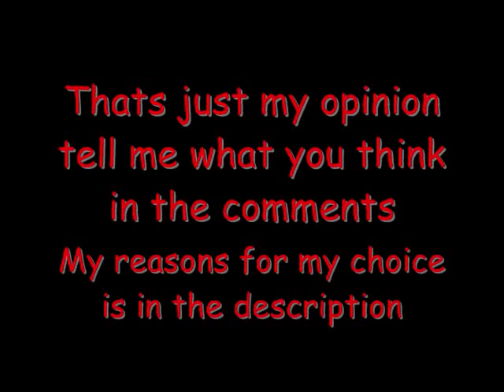VERSUS Episode.#1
Songs:
First one:Reload by Rob Zombie
Second one:Animal I Have Become by Three Days Grace

Do not read my reasons for the choice until you have seen the video!!! It'll ruin the suprise

Ok I chose Venom over Bane for the following reasons

1. He has all the powers that Spiderman has ( although he is way stronger than Spiderman)
2.He can heal
3.Just how lethal that Venom is

Bane is a great villan and if I were to make a Top 10 DC villans list (hint,hint) he would definately be there